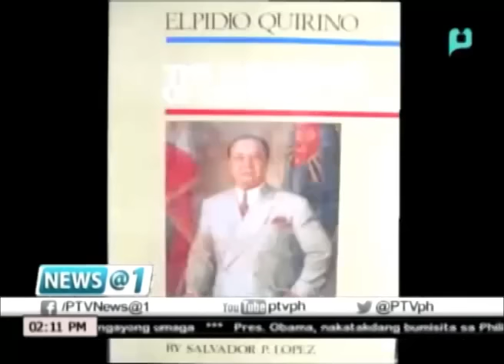Xiao Time: Guro to Pangulo: Ang Pamana ni Elpidio Quirino Bilang Pangulo ng Pilipinas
[News@1] -- Xiao Time: Guro to Pangulo: Ang Pamana ni Elpidio Quirino Bilang Pangulo ng Pilipinas || Nov. 17, 2015